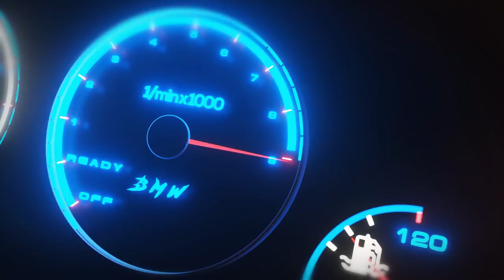CARRO BLINDADO DA POLICIAL A 200 KM/h SERÁ QUE PARA? - BEAMNG DRIVE - ACIDENTE DE CARRO